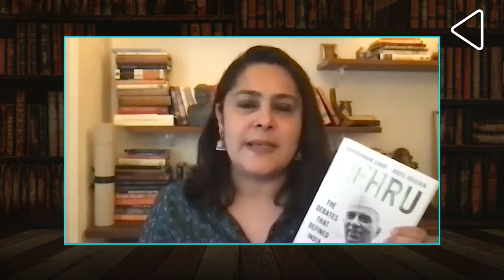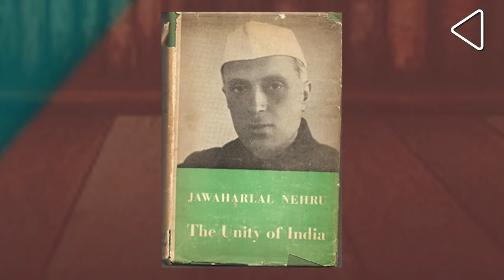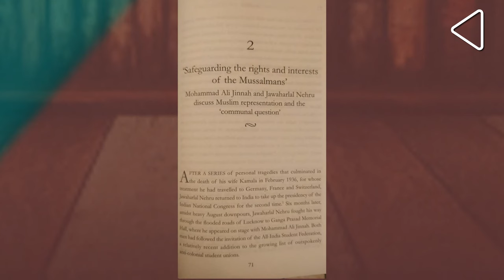Nehru: The Debates that Defined India | Making of Modern India | Adeel Hussain & Tripurdaman Singh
India's first Prime Minister Jawaharlal Nehru was a visionary who helped script the story of Modern India. But a lot of what he held up, was strongly debated and discussed even during his time. Nehru - The Debates that Defined India delves deep into some of the issues that continue to haunt us. We meet the authors of the book...